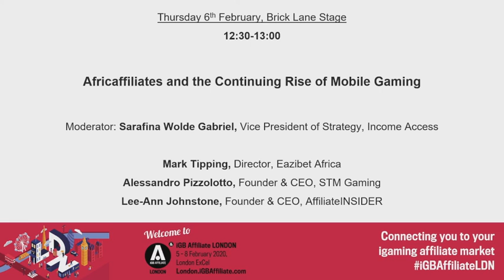Africaffiliates and the Continuing Rise of Mobile Gaming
Which markets are the best ‘way in’ to Africa? Kenya, Nigeria, South Africa, or others?
Practical challenges: payment processing, local expertise, increasing your reach
Player profiles: What games are most popular, what is the average player value in different markets, and how can you communicate effectively?

Moderator: Sarafina Wolde Gabriel, Vice President of Strategy, Income Access
Mark Tipping, Director, Eazibet Africa
Alessandro Pizzolotto, Founder & CEO, STM Gaming